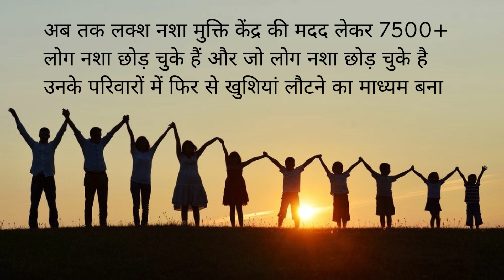Rehabilitation center in Maheshpur, Best Rehabilitation center in Maheshpur